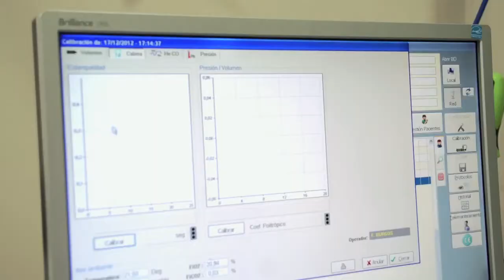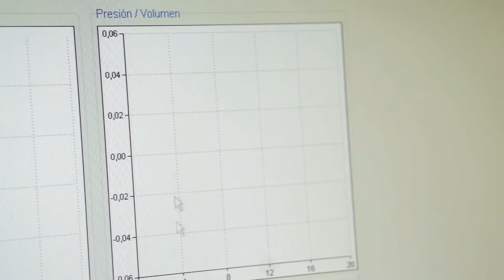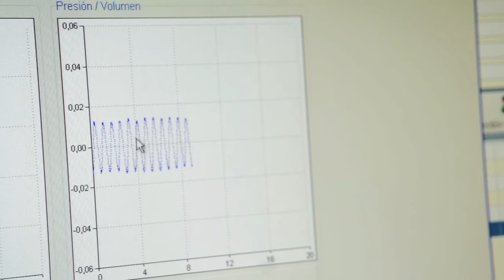Volúmenes Pulmonares por pletismografía corporal. Calibración de cabina